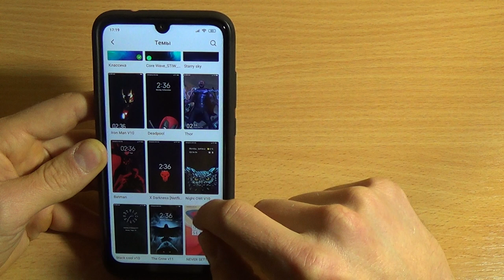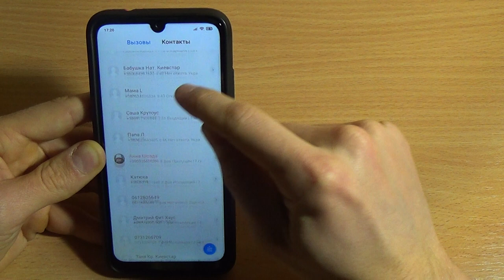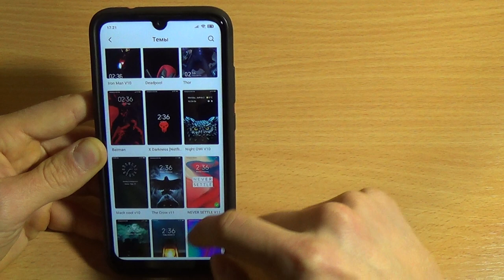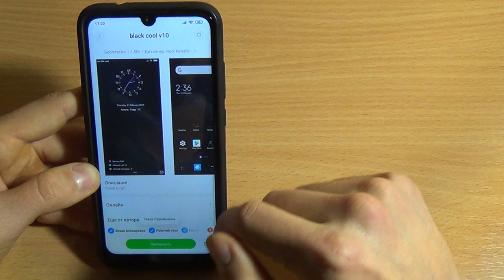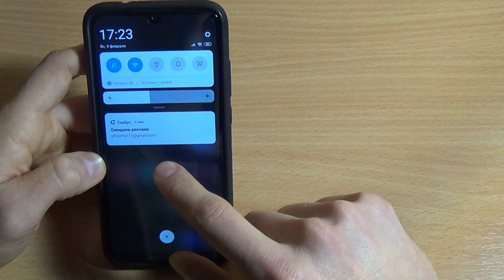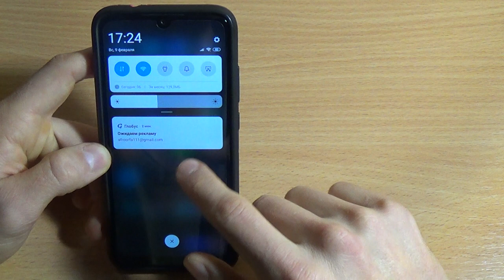ТОП ТЕМА ДЛЯ MIUI 11 И ТВОЕГО XIAOMI / ЭТО ПУШКА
ЛУЧШАЯ ТЕМА ДЛЯ MIUI 11. В ЭТОМ ВИДОСЕ БУДЕТ ПОДБОРКА НОВЫХ ТЕМ 2020 для Xiaomi.
Рассмотрим 3 новых темы для твоего Xiaomi, которые обязательно тебе понравятся!
ОСВЕЖИ СВОЙ Xiaomi КРУТОЙ ПОДБОРКОЙ ТЕМ И БУДЬ В ТРЕНДЕ всегда и во всем!